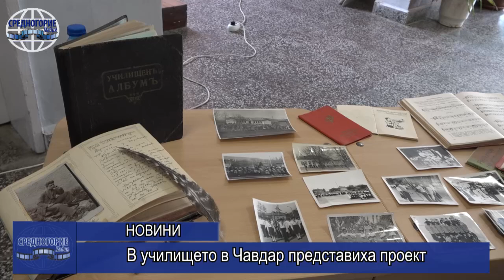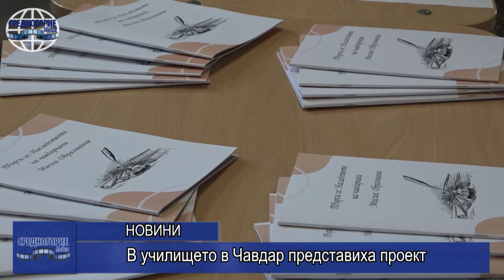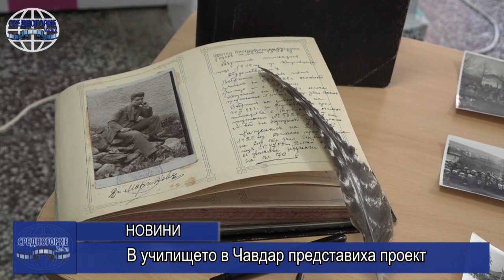В училището в Чавдар представиха проект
Днес, във фоайето на ОУ „Св. Св. Кирил и Методий“ с. Чавдар, беше представен проект, който участва в Олимпиадата по Гражданско образование 2022/2023г. Проектът е „Търси се: Наследството на чавдарчани. Мисия: Образование“. Той е реализиран от Виктор Митов – ученик от 5-ти клас под ръководството на Неделина Найденова – училищен психолог. Върху реализирането на проекта екипът работи 2 месеца, като към момента очакват да излезе класирането от Областния кръг на олимпиадата. На събитието бяха представени основните цели и извършените дейности по проекта. Основната цел на проекта е проучване развитието на образованието в село Чавдар и сравняване на десет ключови характеристики на просветната дейност в миналото и днес. Виктор Митов е събрал информация чрез посещение във Фолклорен център – Чавдар, посещение на библиотеката към читалището в селото и работа с книгата „Историята на село Коланларе, Радославово и Чавдар“ на Иван Иванов, както и среща с историка Иван Иванов, посещения в дома на Нена Караджова и на пенсионерски клуб „Златна есен“. Изработена е и книжка „Търси се: Наследството на чавдарчани. Мисия: Образование“. След представянето публиката имаше възможност да даде своята оценка на представянето чрез изрисуването на емотикон. Докато публиката гласуваше, присъстващите се насладиха на музикалното изпълнение на вокална група „Азбуки“. Поздравления и благодарности изказаха директорът на учебното заведение Мария Дурчева, както и кметът на общината – Григор Даулов. Даулов използва момента и да съобщи, че община Чавдар е одобрена за финансиране с проект "Осигуряване на достъпна среда за ОУ "Св. св. Кирил и Методий" – паркинг за автомобили и вертикална платформа за хора с увреждания". Присъстващите получиха като подарък екземпляр от специално създадената книжка. Всеки присъстващ имаше възможност да разгледа и специалната изложба със събрани артефакти.